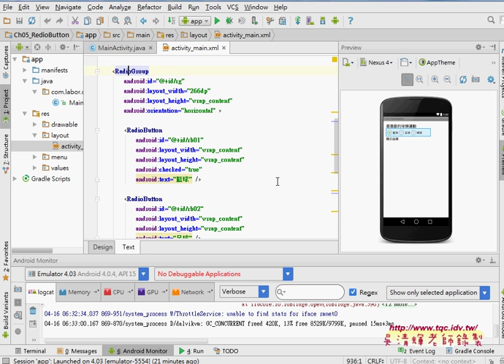04 Redio單選元件與延伸變化題AssetEx Radio